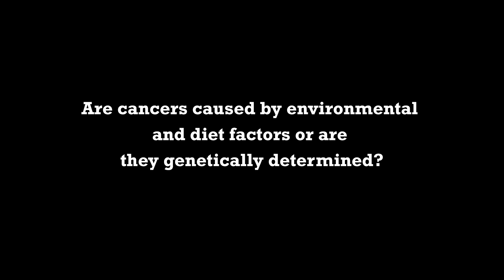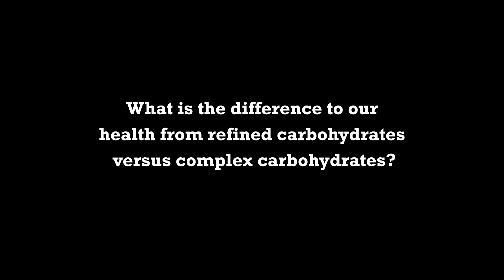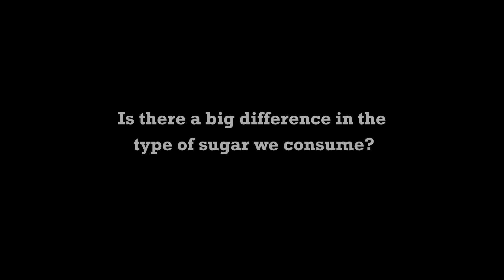Demystifying What You Hear About Carbs And Sugars